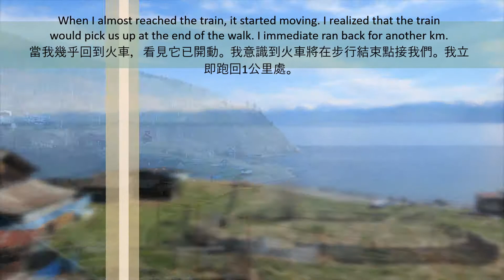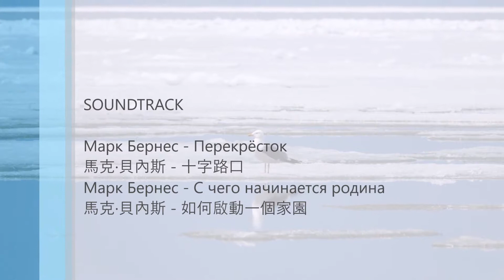Trans-Siberian Railway: Vladivostok - Moscow (2) 大西伯利亞鐵路之旅: 符拉迪沃斯托克 (海參崴) - 莫斯科 (2)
(2) Circum Baikal Railway, Lake Baikal, Olkhon Island
(2) 貝加爾湖鐵路, 貝加爾湖, 奧利洪島